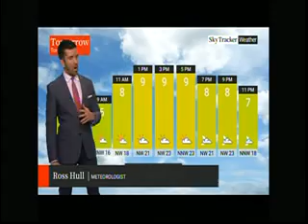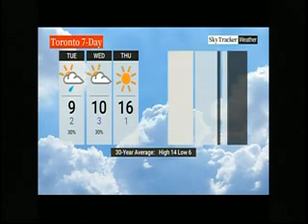GLOBAL WEATHER 10/14/24